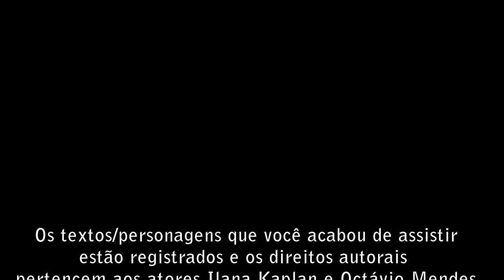Ilana Kaplan & Octavio Mendes - Barbara Streisand e Liza Minelli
Barbara Streisand e Liza Minelli juntas pela primeira vez no Brasil no Bar Avenida  Terça Insana.

Esquete e personagens registrados, autoria dos próprios atores.
 (Direito de exibição: Daniel De Rogatis - autorizada por Ilana Kaplan e Octavio Mendes).